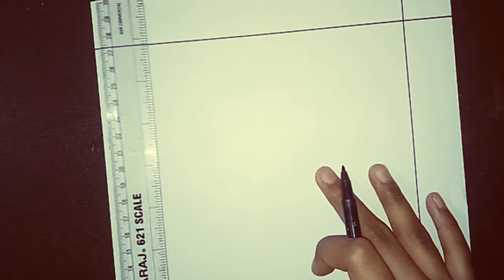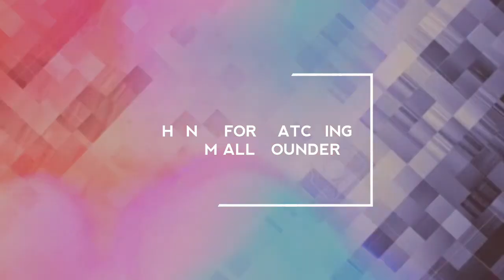Stone scenery | DIY stone idea..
DIY STONE SCENERY

MADE BY: MISHA BANSAL
CAMERA MAN : VISHAV DEEP BANSAL

PLZ WATCH IT TILL END